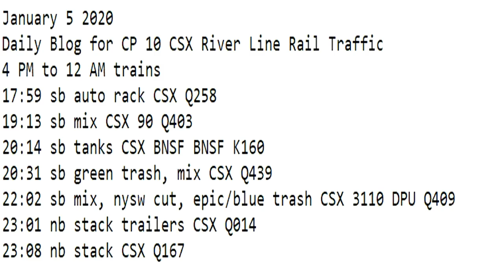January 5 2020 Trains 4 PM to 12 AM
4 PM to 12 AM trains
17:59 sb auto rack CSX Q258
19:13 sb mix CSX 90 Q403
20:14 sb tanks CSX BNSF BNSF K160
20:31 sb green trash, mix CSX Q439
22:02 sb mix, nysw cut, epic/blue trash CSX 3110 DPU Q409
23:01 nb stack trailers CSX Q014
23:08 nb stack CSX Q167